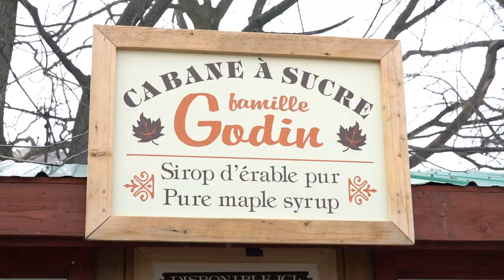THE BEST OF WINTER CARNAVAL in QUEBEC CITY!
Every year for 3 weeks, Quebec City turns into a winter wonderland and celebrates Winter Carnaval! It's the largest winter carnaval in the world and I had to check it out! Here's the very best of Winter Carnaval including meeting Bonhomme himself!

Filmed with: Sony A7Rii, GoPro Hero 3+ (black edition)